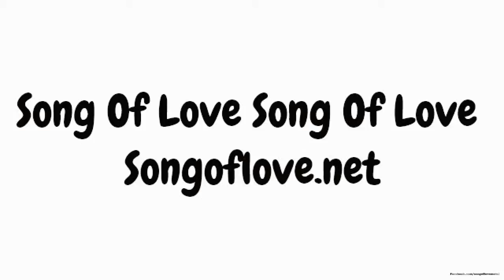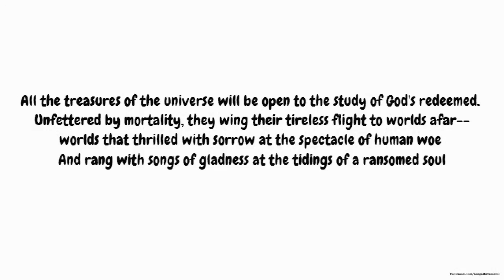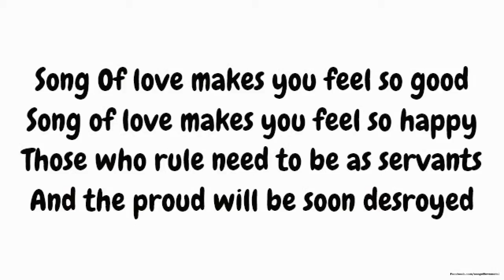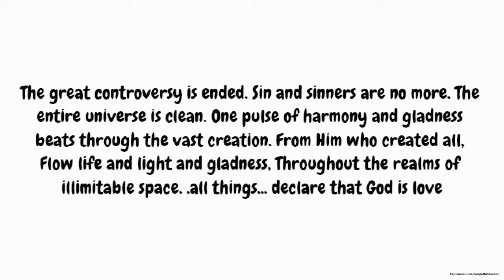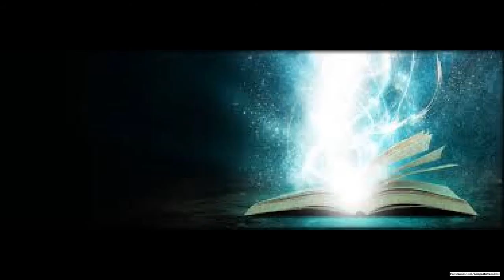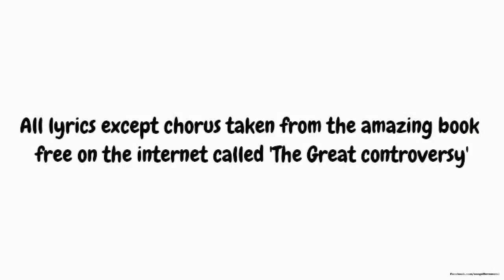Song Of Love Song of love (title song)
Song Of love makes you feel so good
Song of love makes you feel so happy
Those who rule need to be as servants
And the proud will be soon desroyed

 As Jesus opens before them the riches of redemption and the amazing achievements in the great controversy with Satan,  the hearts of the ransomed thrill with more fervent devotion, and with more rapturous joy they  sweep the harps of gold; and ten thousand times ten thousand and thousands of thousands of voices  unite to swell the mighty chorus of praise

All the treasures of the universe will be open to the study of God's redeemed.
Unfettered by mortality, they wing their tireless flight to worlds afar--
worlds that thrilled with sorrow at the spectacle of human woe
And rang with songs of gladness at the tidings of a ransomed soul

The great controversy is ended. Sin and sinners are no more. The entire universe is clean.
One pulse of harmony and gladness beats through the vast creation.
From Him who created all, Flow life and light and gladness,
Throughout the realms of illimitable space. .all things... declare that God is love

Lyrics taken from the book The Great controversy  by Ellen White free on the internet and even audio free book on youtube (except the chorus)

Heavy metal for God yes this song depicts the events that will happen on earth soon and i the kingdom of God to help you prepare for the coming calamities coming on planet earth Heavy metal music

Are you ready? Did you check out and study what is coming all over the world? We counsel you to read The great controversy by ELLEN WHITE This boo is quite amazing and powerful